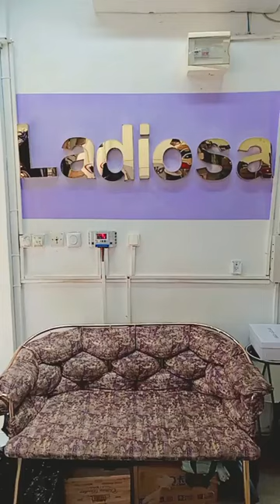Battre Le Fer Pendant Qu'il Est Chaud Bonjour Chérie ☠️Flore De Lille Veuve Joyeuse_porty Porta SERA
posté